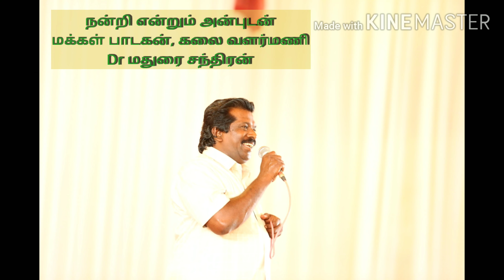மக்கள் பாடகன் மதுரை சந்திரனின் மாடு போல உழைச்சாலும் கூலி போதல ஒரு அற்புதமான விழிப்புணர்வு பாடல்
நீங்கள் அறிந்து கொள்ளும் வகையில் உங்கள் மனதை எல்லாம் கொள்ளை கொள்ளும் வரிசைகளில் தனது வசீகரக் குரலால்.. தமிழக அரசின் "கலைவளர்மணி" பட்டம் பெற்ற மக்கள் பாடகன்

நிகழ்ச்சி தொடர்புக்கு :
பேரா.முனைவர். மதுரை சந்திரன் M.A., M.Phil.,Ph.D.,